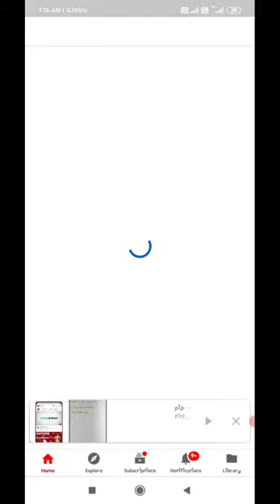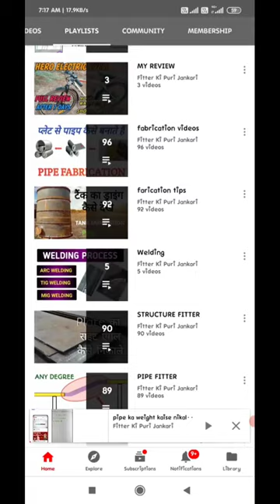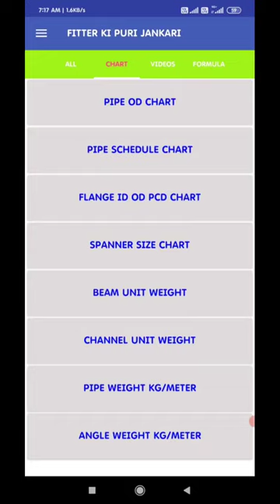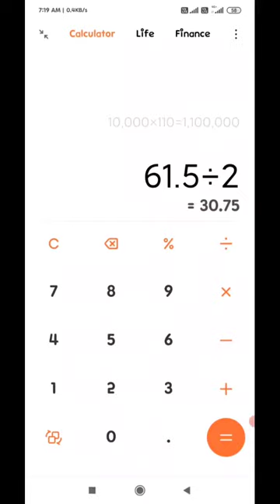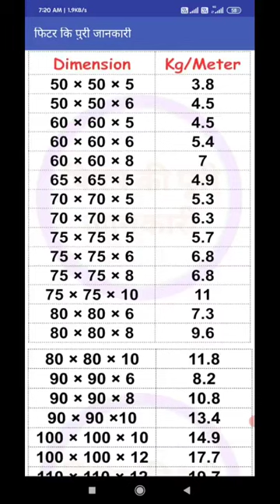Structure Fitter Fabricator Series - 16